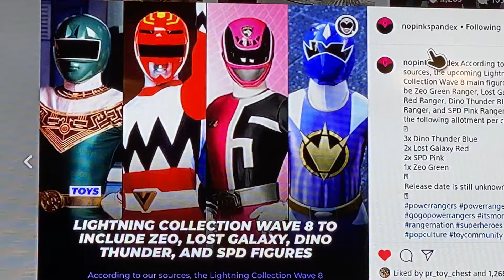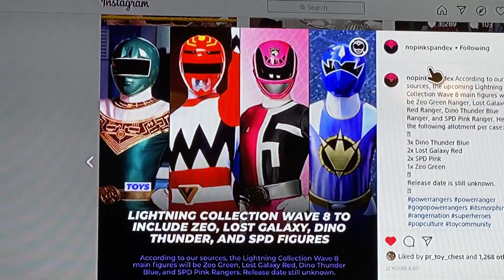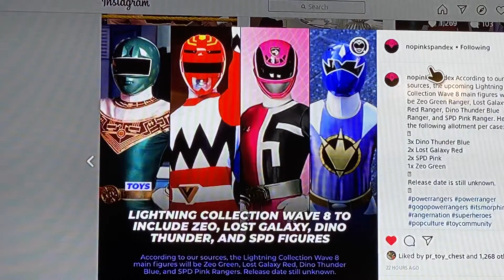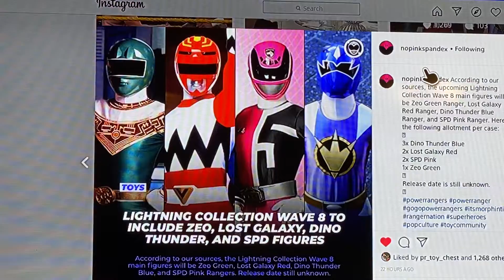MY THOUGHTS ON POWER RANGERS LIGHTNING COLLECTION WAVE 8 & MORE RELEASES SAME FIGURE THOUGHTS